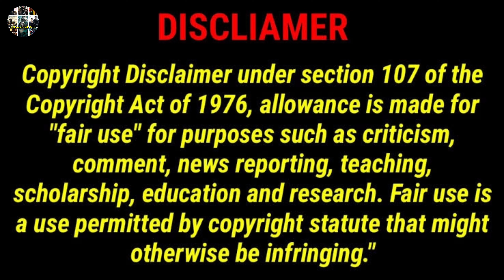Dead Ringers: Limited Series SEASON 1 | NetWorth, Real Names & Ages | Netflix